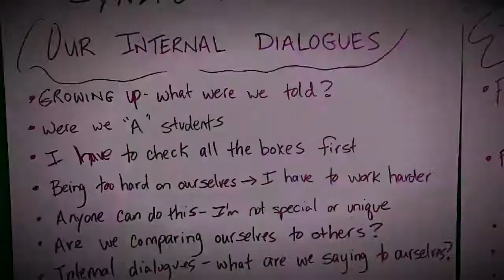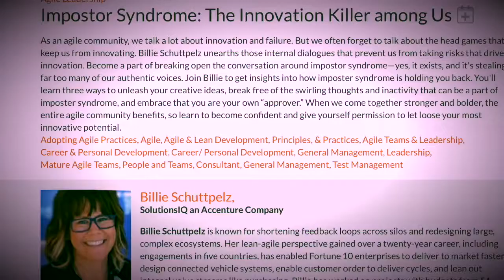Preview of The Innovation Killer among Us | Billie Schuttpelz | Better Software West 2018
Billie Schuttpelz previews her talk on unearthing internal dialogues that prevent us from taking risks that drive innovation. Become a part of breaking open the conversation around impostor syndrome. Join Billie to get insights into how imposter syndrome is holding you back. You'll learn three ways to unleash your creative ideas, break free of the swirling thoughts and inactivity that can be a part of imposter syndrome, and embrace that you are your own “approver.”